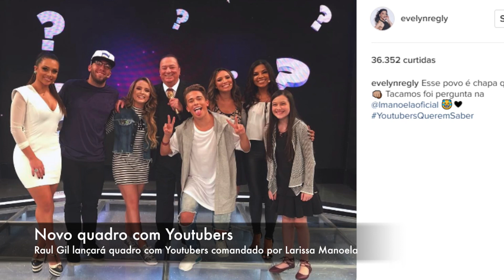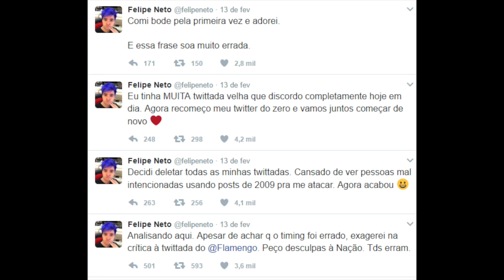Youtuber GRÁVIDA!, CONFUSÃO em vídeo de EVELYN REGLY, Felipe Neto SE DESCULPA E RECOMEÇA TWITTER!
MINUTAGEM:
0:08 Whindersson Nunes faz postagem em local especial
0:22 Camila Pipoca conta novidade
0:42 Raul Gil lança quadro com participação de Youtubers
CORREÇÃO - NO VÍDEO EU FALO JOÃO GUILHERME, MAS O MENINO DA FOTO É O LUIS MARIZ (boca aberta eu sei kkkkk)
0:59 Evelyn lança aquecimento de Funk, mas recebe críticas
1:28 Nas redes socais Dani Russo mostra bastidores de clipes
1:39 Felipe Neto apaga twittes
ÚLTIMOS VÍDEOS:
De onde o nome "DEPOIS DAS ONZE?", NAMOROS, SOBRE AS MENINAS, CARREIRA e mais! – PASSOS DA FAMA

SNAPCHAT sevenmakeup